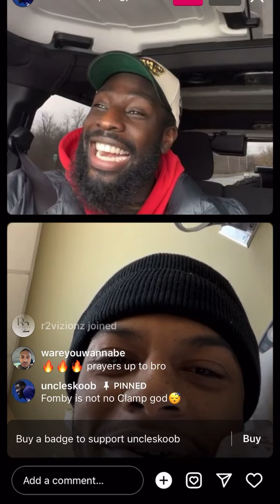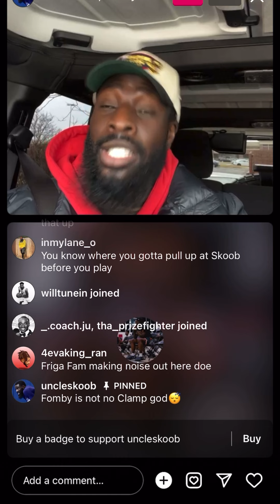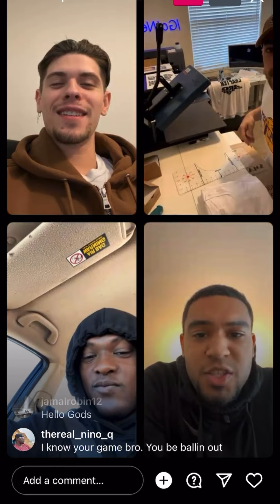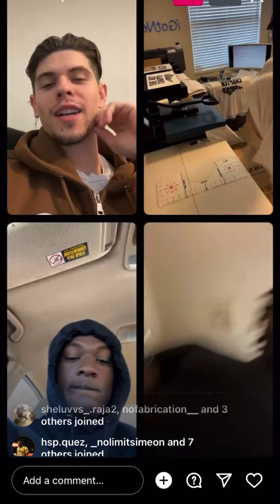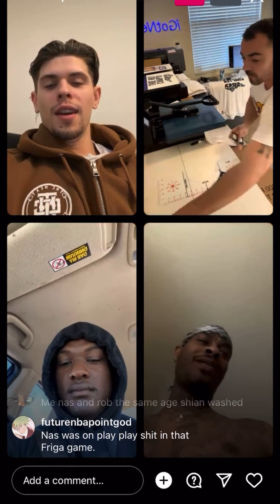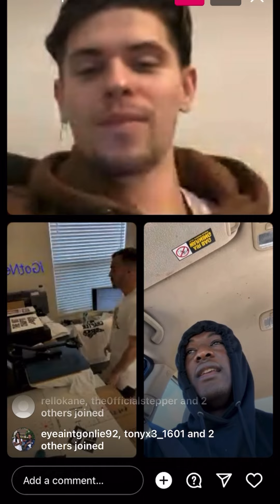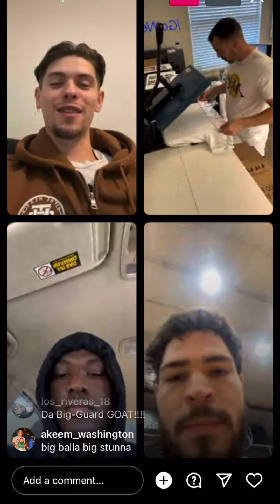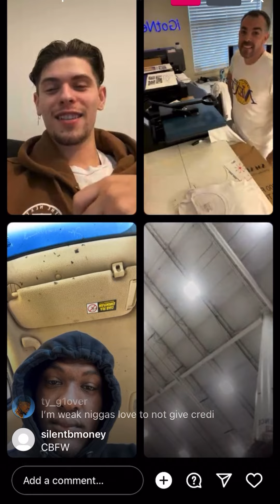Uncle Skoob & Leaky 2v2 Fomby & Kam / Next Chapter vs NC EVENT 👀 Part 1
PART 1 leave a like for part 2!

Follow everyone to stay updated:
@  uncleskoob
@  next22chapter
@  nasir_core5
@  fombbombtv
@  mjm.hoodieqel
@  dreko_rodriquez

Follow @1v1HOOPS everywhere